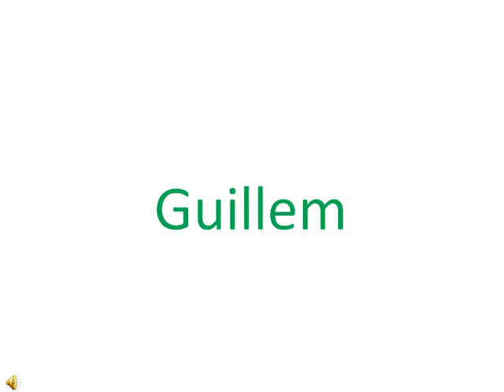GR_personalbrand.mov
recorrido fugaz por los elementos que configuran la marca personal de Guillem Recolons